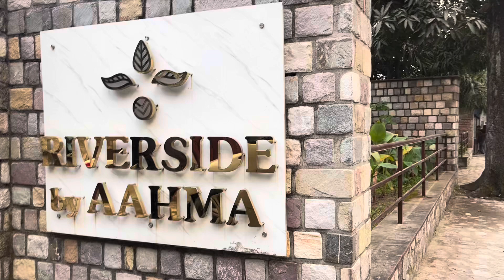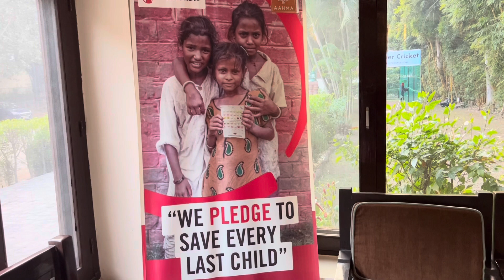Riverside by Aahama | Best Resort in Jim Corbett